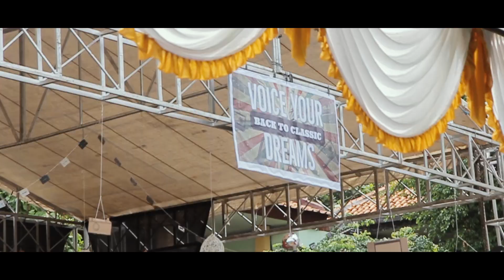TOEAN NYONYA @ CASAFUNANTA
behind the scene TOEAN NYONYA di acara casafunanta SMP 14 BEKASI.